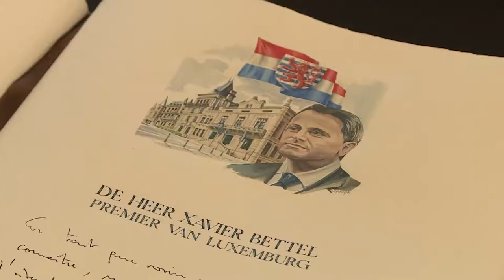In de wandelgangen: Xavier Bettel bezoekt het Vlaams Parlement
Xavier Bettel, Eerste Minister van het Groothertogdom Luxemburg, bracht op 21 maart op uitnodiging van voorzitter Jan Peumans, een bezoek aan het Vlaams Parlement. Bij deze gelegenheid sprak hij de plenaire vergadering toe over 'Europa en onze gezamenlijke toekomst'.